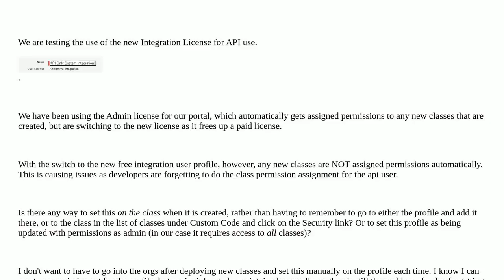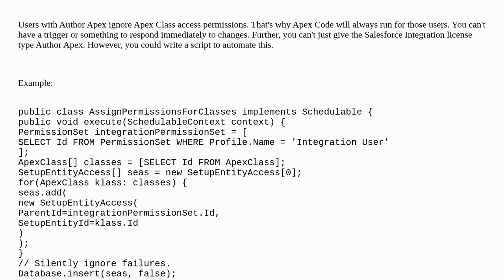Salesforce: Automatically, or at creation, assign a new class to a profile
Automatically, or at creation, assign a new class to a profile

A special thanks goes out to the community

  licenses permissions profile integration class